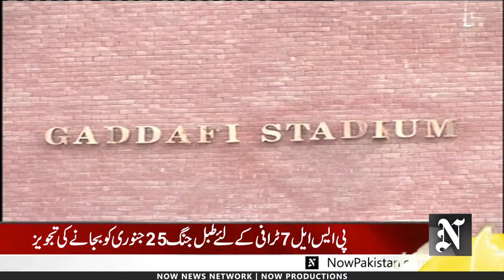PSL 7 to start on 25 January 2021!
CEO PCB held meeting regarding PSL 7